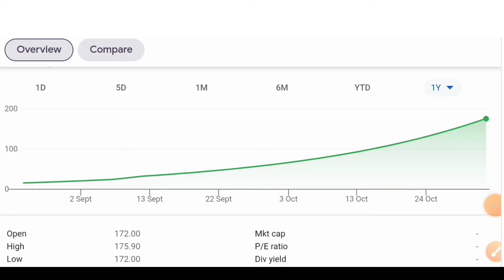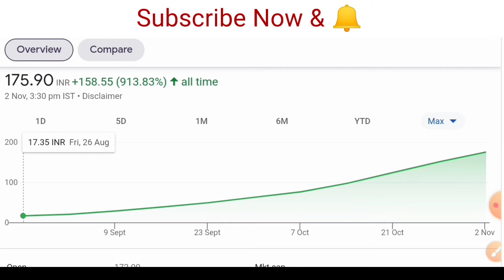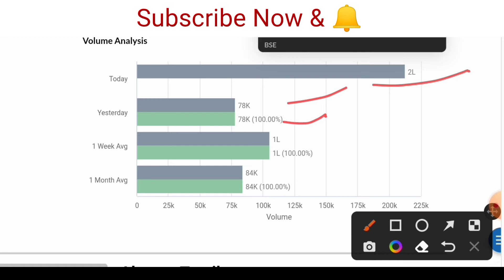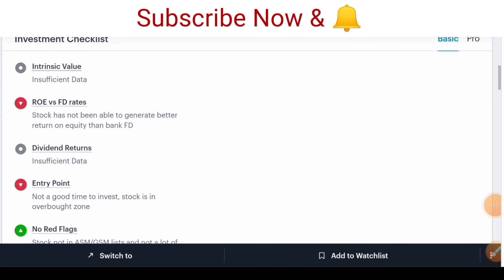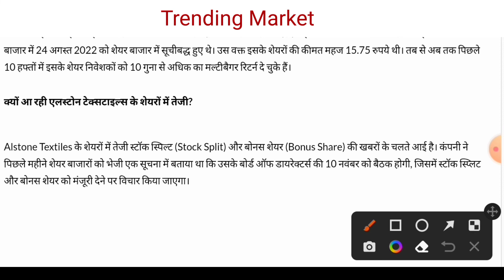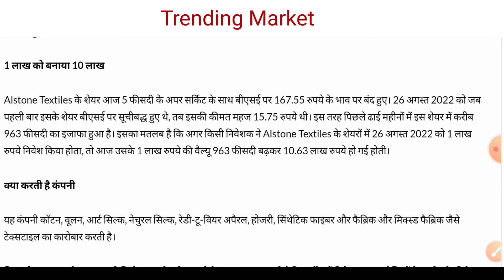Alstone textiles share latest news | 1 लाख को बना दिया 10 लाख | alstone textiles stock split news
Open your free Angel One demat account here link description

Open your free upstox demat account here link description

Topics covered:

alstone textiles india ltd share bonus issue meeting date
alstone textiles bonus news
alstone textiles bussniss modal